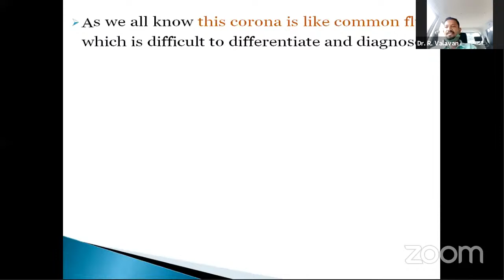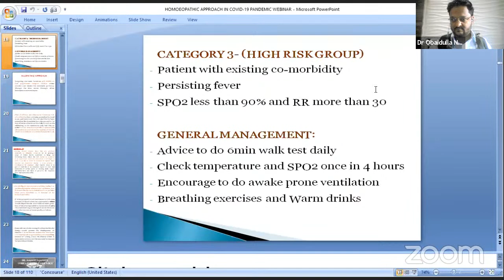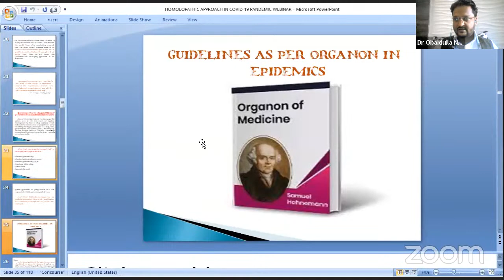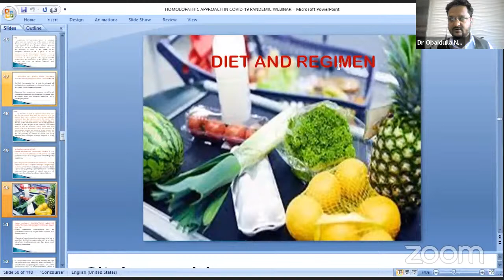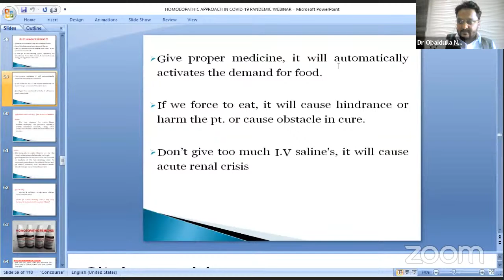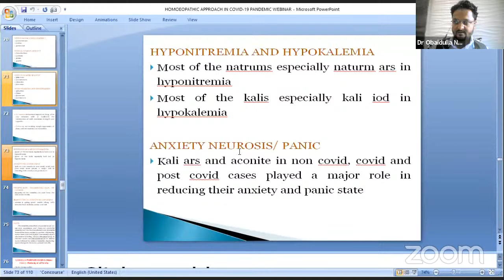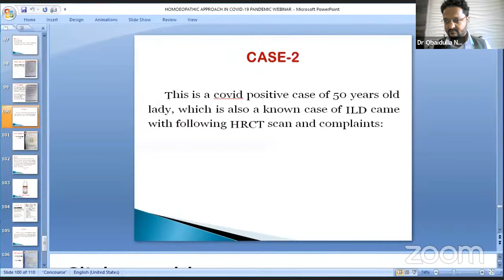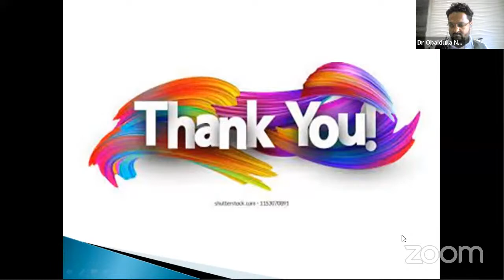An Interactive webinar on: Homoeopathic Approach in COVID-19 Pandemic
Dr. Willmar Schwabe India Pvt. Ltd. invites you to an interactive webinar session on the 20th June 2021; Time: 11:00 am - 1:00 pm IST.
An Interactive webinar on: Homoeopathic Approach in COVID-19 Pandemic by Dr. Obaidullah Nayaghar, MD(Hom), Assistant Professor and Head Physician of Cancer OPD at A.M.Shaikh Homoeopathic Medical College and Hospital, Belgavi